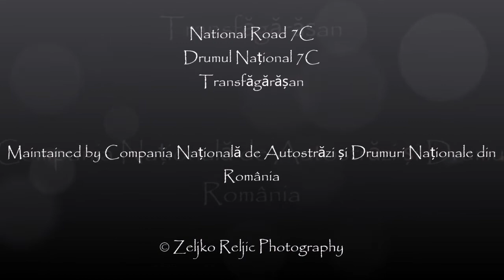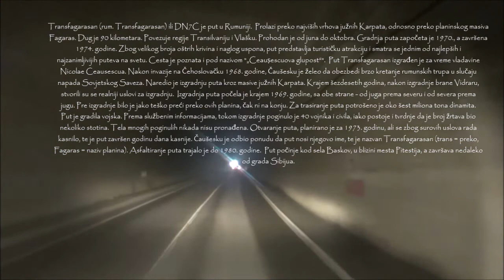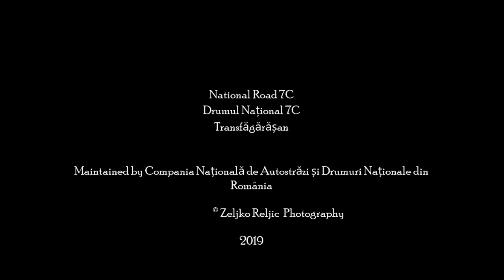Zeljko Reljic Photography - National Road 7C Trans - Fagaras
Transfagarasan (rum. Transfagarasan) ili DN7C je put u Rumuniji.  Prolazi preko najviših vrhova južnih Karpata, odnosno preko planinskog masiva
Fagaras. Dug je 90 kilometara. Povezuje regije Transilvaniju i Vlašku. Prohodan je od juna do oktobra. Gradnja puta započeta je 1970., a završena
1974. godine. Zbog velikog broja oštrih krivina i naglog uspona, put predstavlja turističku atrakciju i smatra se jednim od najlepših i
najzanimljivijih puteva na svetu. Cesta je poznata i pod nazivom "„Ceaușescuova glupost“".  Put Transfagarasan izgrađen je za vreme vladavine
Nicolae Ceausescua. Nakon invazije na Čehoslovačku 1968. godine, Čaušesku je želeo da obezbedi brzo kretanje rumunskih trupa u slučaju
napada Sovjetskog Saveza. Naredio je izgradnju puta kroz masive južnih Karpata. Krajem šezdesetih godina, nakon izgradnje brane Vidraru,
stvorili su se realniji uslovi za izgradnju.  Izgradnja puta počela je krajem 1969. godine, sa obe strane - od juga prema severu i od severa prema
jugu. Pre izgradnje bilo je jako teško preći preko ovih planina, čak ni na konju. Za trasiranje puta potrošeno je oko šest miliona tona dinamita.
Put je gradila vojska. Prema službenim informacijama, tokom izgradnje poginulo je 40 vojnika i civila, iako postoje i tvrdnje da je broj žrtava bio
nekoliko stotina. Tela mnogih poginulih nikada nisu pronađena. Otvaranje puta, planirano je za 1973. godinu, ali se zbog surovih uslova rada
kasnilo, te je put završen godinu dana kasnije. Čaušesku je odbio ponudu da put nosi njegovo ime, te je nazvan Transfagarasan (trans = preko,
Fagaras = naziv planina). Asfaltiranje puta trajalo je do 1980. godine.  Put počinje kod sela Baskov, u blizini mesta Pitestija, a završava nedaleko
od grada Sibijua